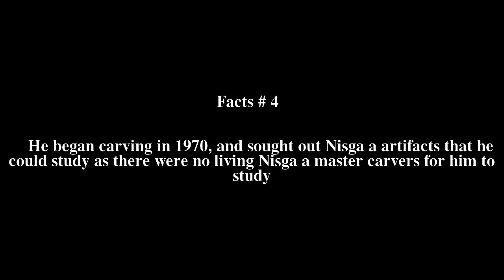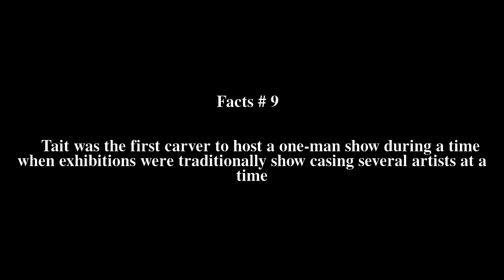Norman Tait Top # 12 Facts